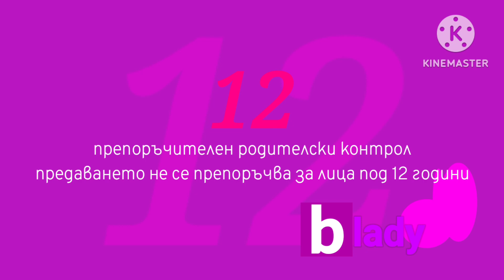btv lady препоръчителен родителски контрол 12